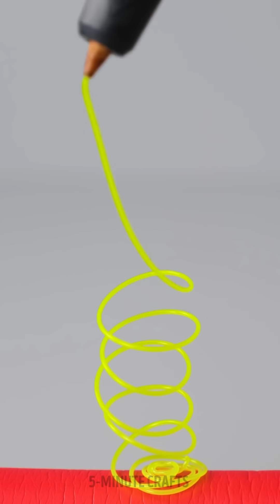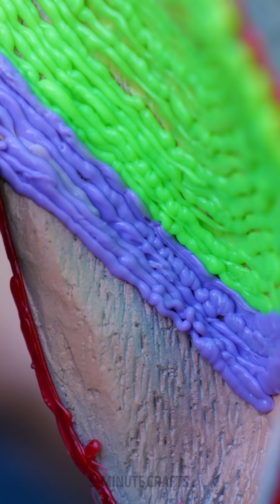DECORATE YOUR LIFE WITH 3D PEN | Brilliant DIYs and Crafts For You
Timestamps

00:01 Cool things you can do with a 3D pen that you didn't know about
03:28 Amazing repair hacks and tricks
05:13 DIY phone case
06:00 How to make your own slippers
07:03 3D Pen is Life! Smart hacks and simple crafts